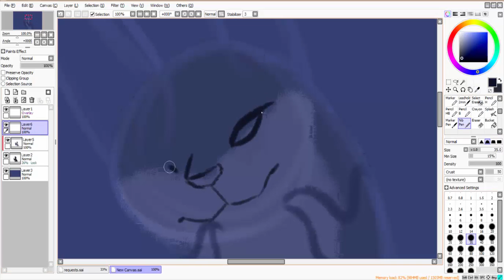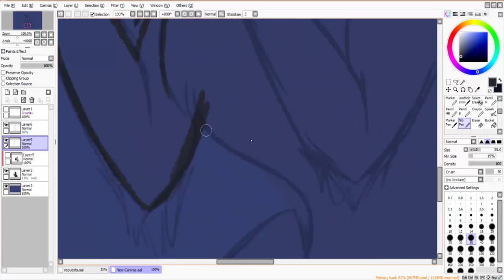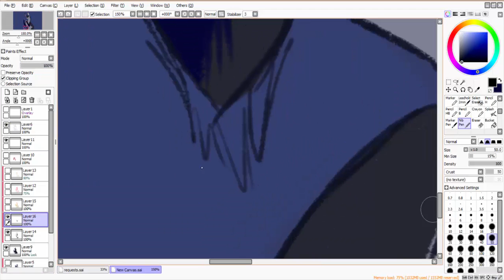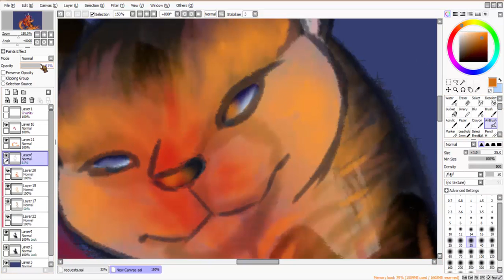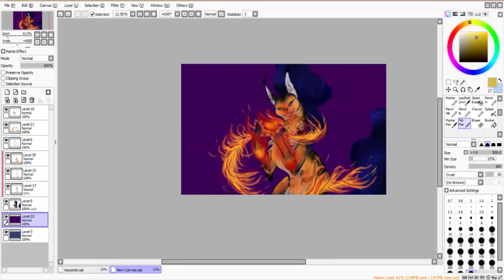Speedpaint - Pyromaniac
EDIT: oops, sorry for the little blip at the end xD

did this whole thing in one sitting and nooww i feel like a limp balloon
rip
anywho! i've actually been wanting to do this for a really long time and hey, here it is! ^^ hope you enjoy!